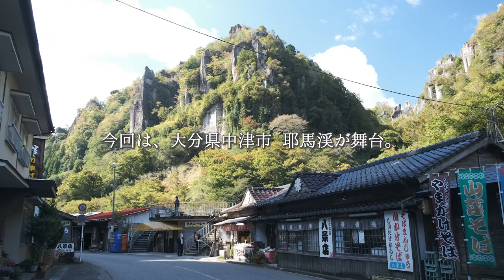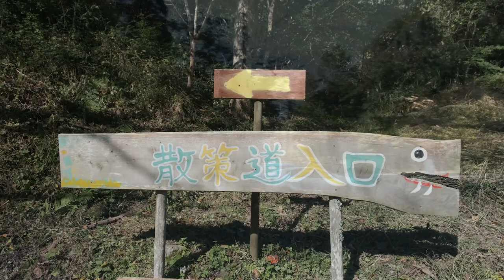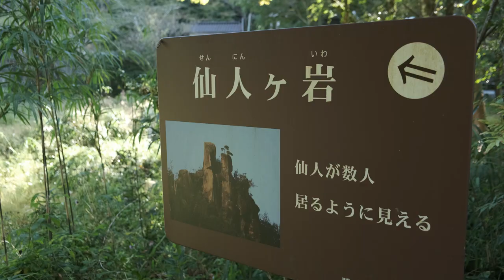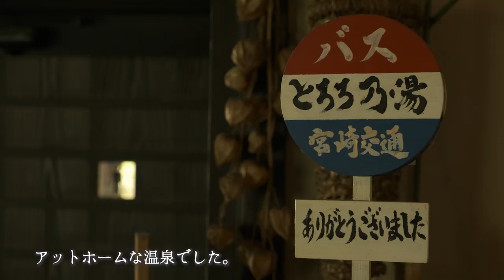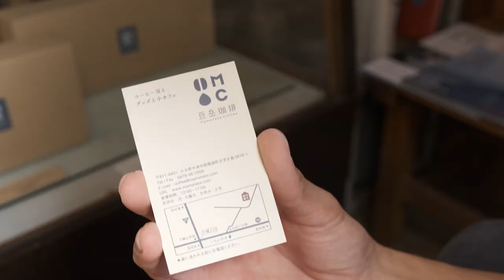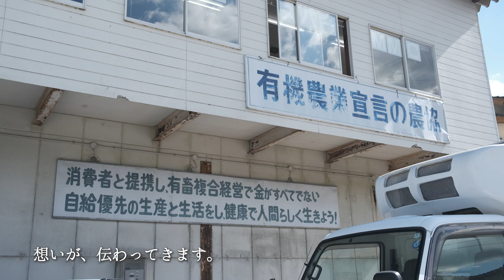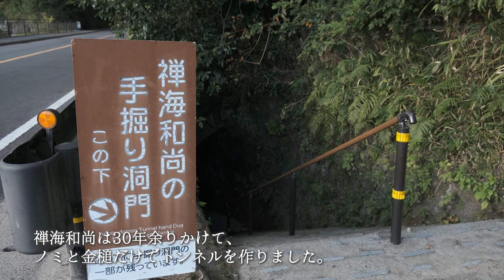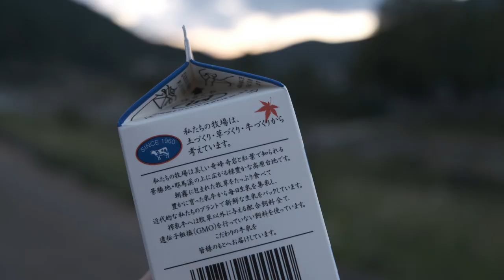車中泊のモーニングルーティーン紹介 | 日本新三景 耶馬渓 | 大分県【車中泊vlog#6】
2022年10月から、軽自動車での暮らしを始めました。

家も仕事も手放した夫婦の車上生活vlog。
今回は大分県中津市 耶馬渓が舞台。

耶馬渓の競秀峰は、日本新三景のひとつ。
奇岩だらけの山々の無骨な風景は圧巻でした……。

でも、それだけではありません。

耶馬渓には隠れた名店、
そしてこだわりの特産品がたくさんあります。

耶馬渓のユニークな風景と、
私たちのゆるりとした旅をお楽しみくださいませ。

【動画の目次】
00:00  オープニング
00:25【車中泊】車上生活、朝のルーティーン
10:06 【観光】耶馬渓、感動の景色
13:25 【お風呂】温泉を楽しむ日常
14:01 【コーヒー】山奥にたたずむカフェ
14:56 【観光】有機農業に取り組む町
15:42 【車中飯】シンプルご飯とプチ贅沢
20:01 【観光】30年かけて掘ったトンネル
22:54 【コーヒータイム】耶馬渓を味わう

一目八景

⇨青の洞門

⇨耶馬渓橋

※お店の内観などは、許可をいただいて撮影しています。

【チャンネル紹介】
私たち夫婦は2022年10月から、
軽自動車で車中泊しながら日本一周をしています。

旅と車中泊が好きな夫婦の暮らしのvlog。
ゆるりとを楽しんでいただけると嬉しいです！